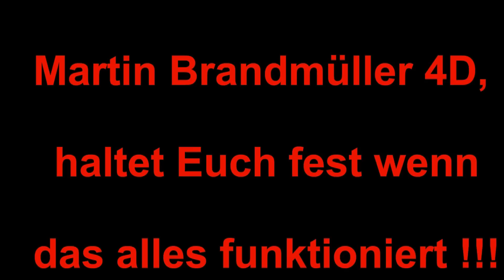Martin Brandmüller 4D